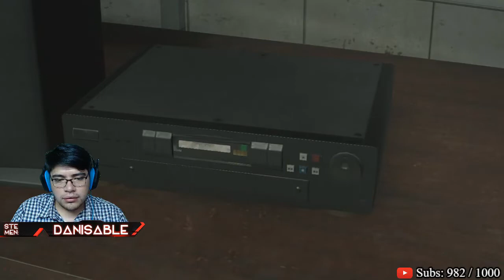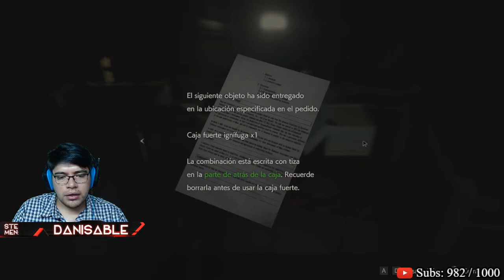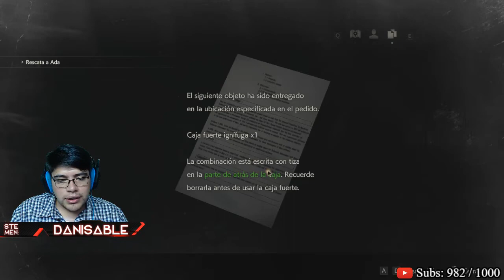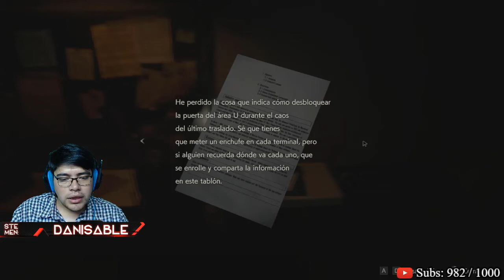Resident Evil 2: Remake | Leon: Jugando AJEDREZ | Parte 12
Ya esta aqui RESIDENT EVIL 2 REMAKE!!!

Vamos a asustarnos juntos a traves de la historia de este gran juego!!!

Hola amigos, mi nombre es Daniel, me encanta jugar video juegos y me encanta grabar! Soy una persona común y corriente que le gusta hacer stream para jugar y para convivir.

Mi Pc:
-Procesador: i7 8700k
-Tarjeta Madre: Asus RogStrix z370-e
-Tarjeta de Video: Nvidia GeForce GTX 1070 G1
-Memoria Ram: 16GB GSkill R. 3000Mhz
-Fuente de Poder: EVGA 750 SuperNova B
-Gabinete: Thermaltake Versa N21
-SSD: Samsung M.2 Pm961 512GB
-Disco Duro: Samsung 1TB